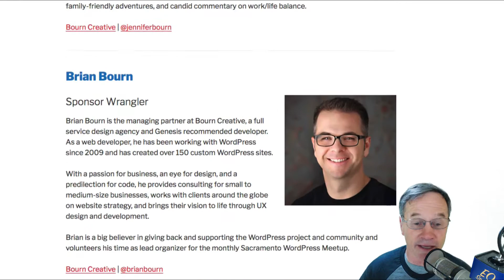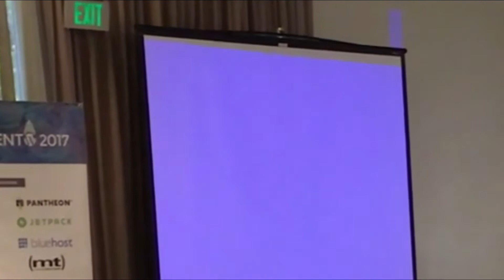006 WordCamp Sacrament 2017 Podcast VLOG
As we look at ways to make money online, WordPress gives the DIY power that no other platform can deliver and there is no better place to expand your WordPress knowledge than a WordCamp. Come and listen to this segment of EO Secrets and see what WordCamp Sacramento was all about.